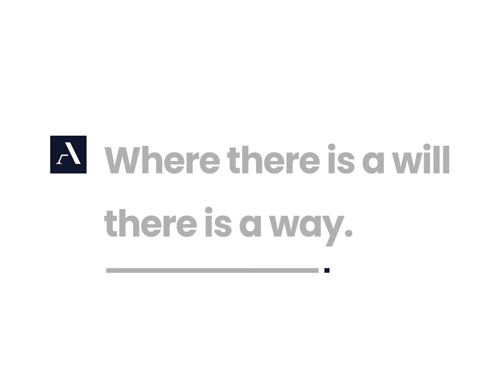Project Delivery from The Netherlands to Indonesia